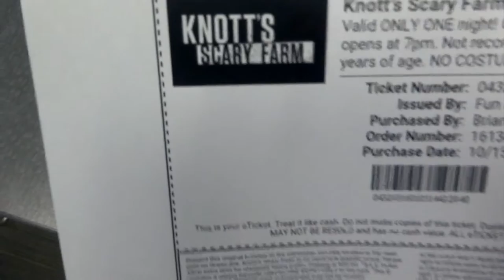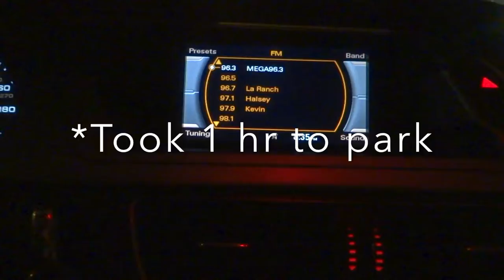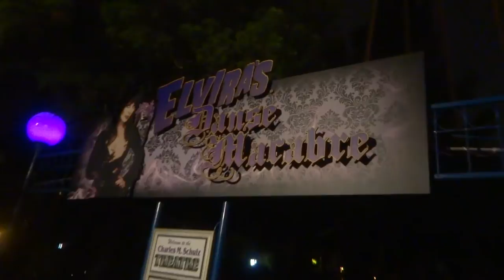knotts scary farm - vlog 10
had a good time at knotts scary farm. my first time there and i enjoyed it. my only complaint is that their lines were ridiculously long.